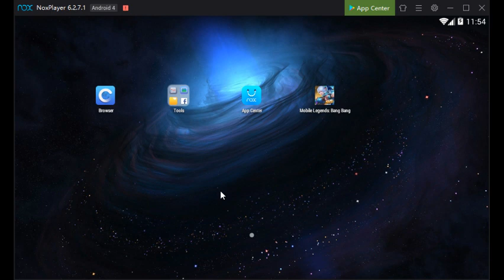Pow woW 2019 | Mobile Legends Tournament | FINAL | Tetso College VS Dimapur Govt. College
Tetso College VS Dimapur Govt. College